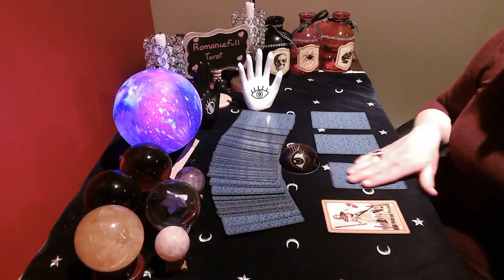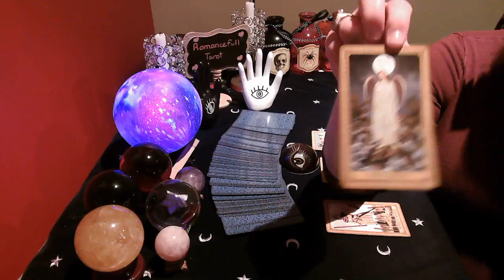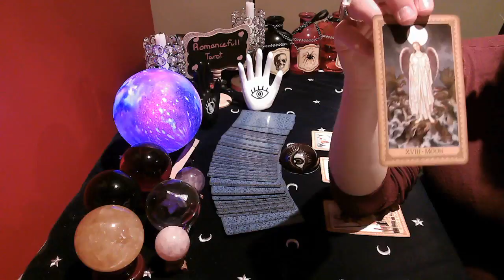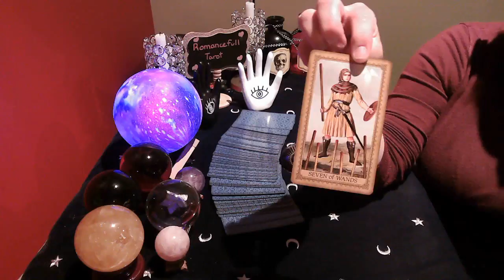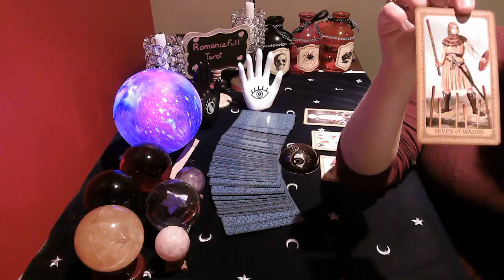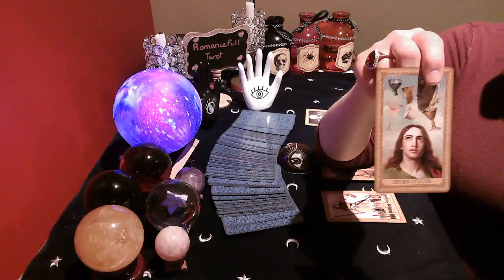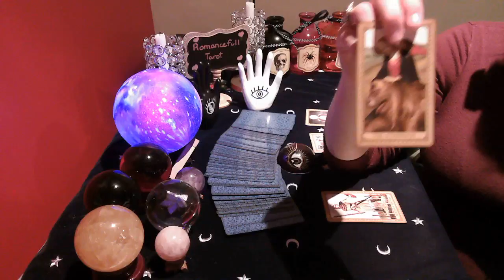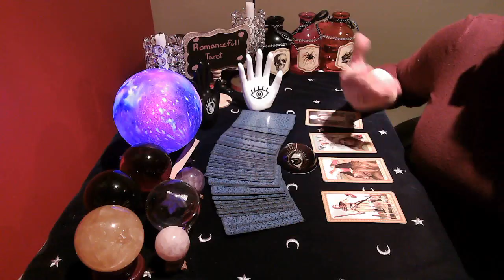🌹CAPRICORN🌹Must HEAR!! YOUR ANGELS have messages FOR 👉YOU today tarot🙏 reading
CAPRICORN find answers to your most profound questions! Angels reveal mysteries and wonders of your soul/path. Open the energy portal to your mystical inner realm!

1 question reading : 40 US